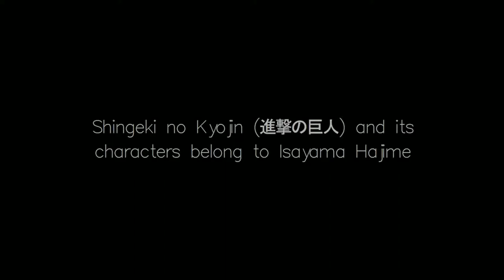Attack On Titan | Eren Kiss Miksas | Fan Animated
Hello Guy's

the bell icon to get notified as soon as I upload new
Videos.